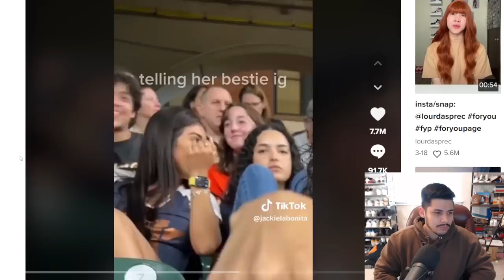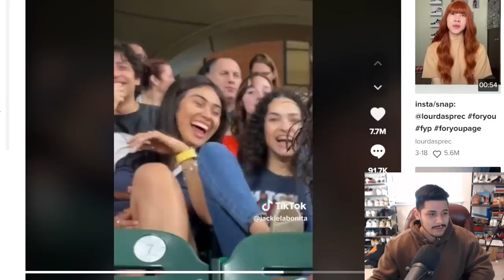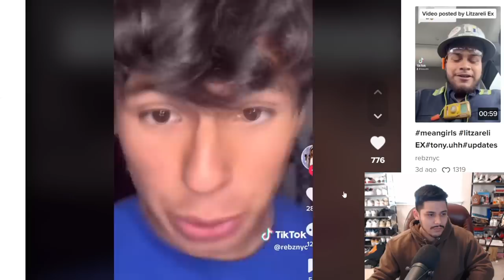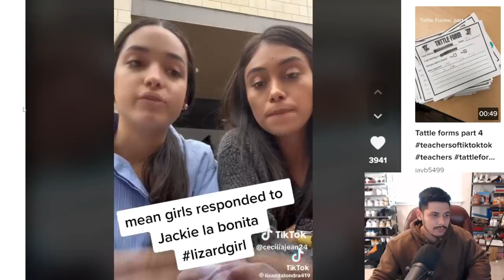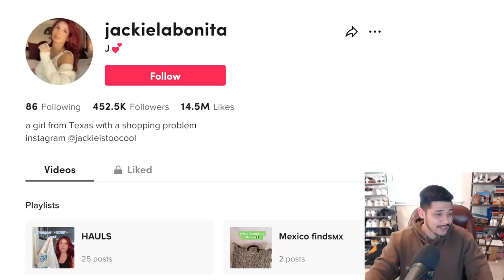One Selfie Ruined Her Life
This tiktok gained massive attention after a woman at a houston astros baseball game documented some girls mocking her in the back of her selfie! Of course the internet was very unforgiving.